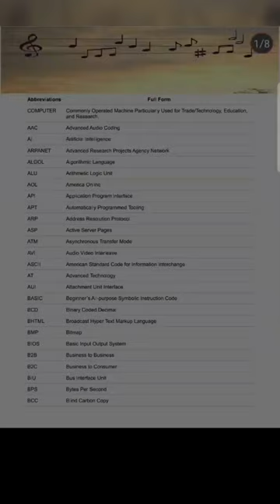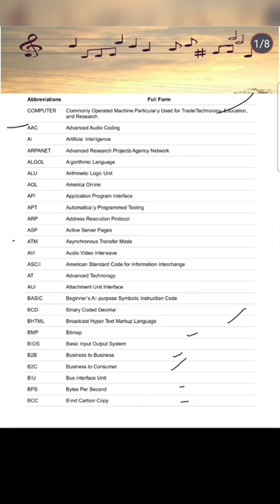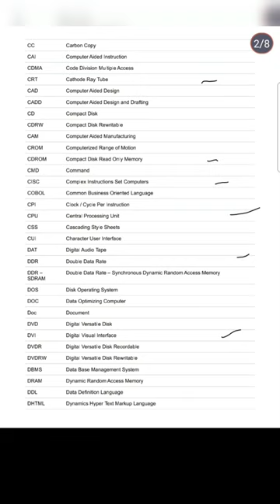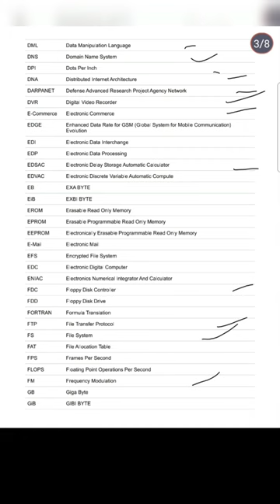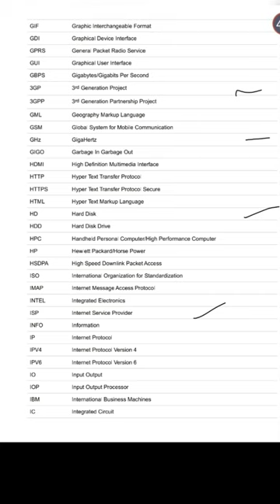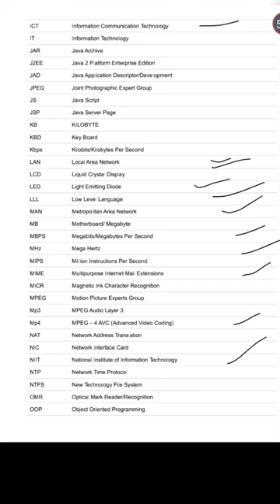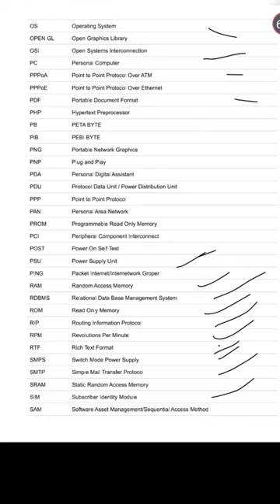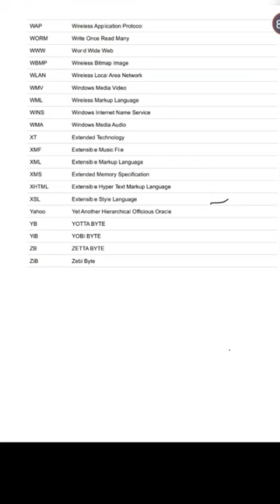All Computer Full form in one video | Computer for all exam | Important for opsc/ossc/osssc